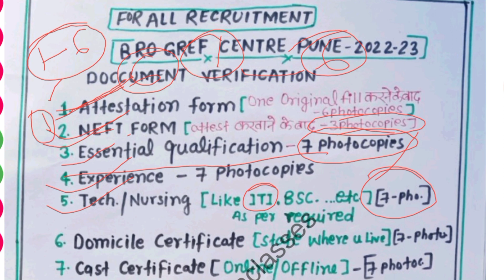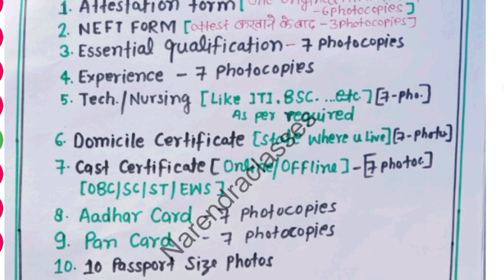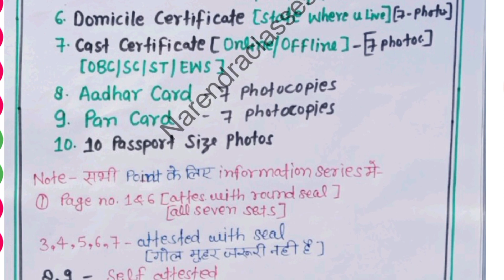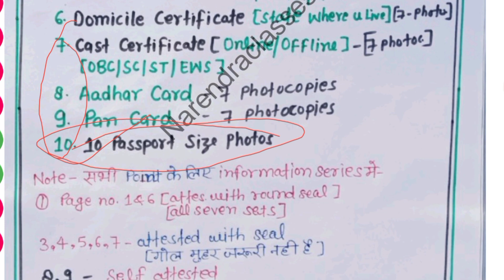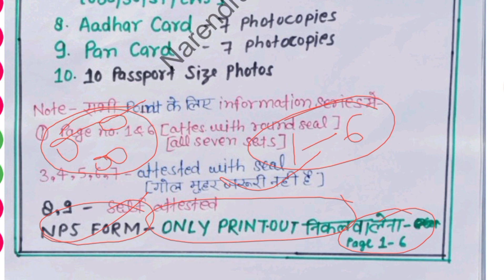DES doccument Verification/कौन-कौन से डाक्यूमेंट्स लगेंगे/जॉइनिंग में टोटल कितना टाइम लग जाएगाbro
अटेस्टेशन फॉर्म नेफ्ट फॉर्म एनपीएस फॉर्म के लिए दी गई लिंक पर क्लिक करें-
for attestation form/NPS/NEFT क्लिक ऑन द गिवन बेलो लिंक-